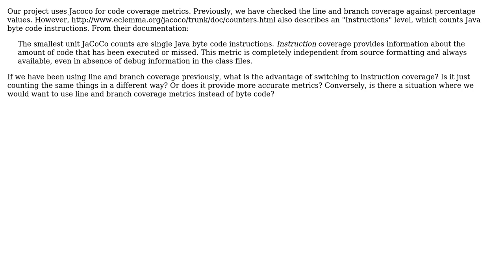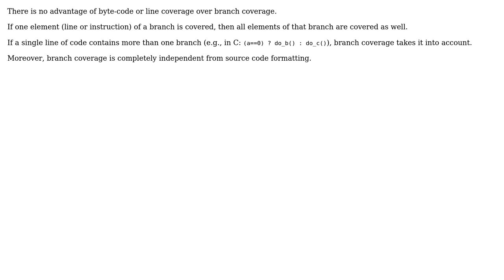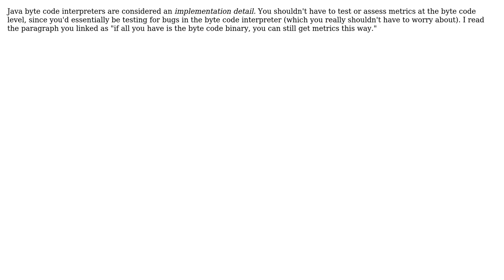What is the advantage of instruction (byte code) coverage over line and branch coverage?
With thanks & praise to God, and with thanks to the many people who have made this project possible! | Content (except music & images) licensed under CC BY-SA | Music | Images & others | With thanks to user Thunderforge user Robert Harvey user mouviciel user Jonathan Eunice and the Stack Exchange Network Trademarks are property of their respective owners. You are responsible for your own actions.